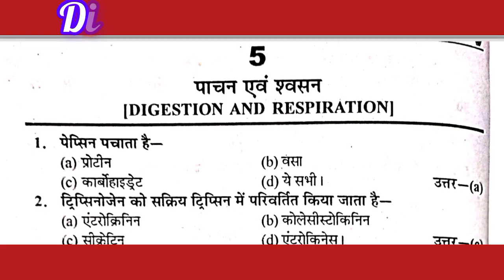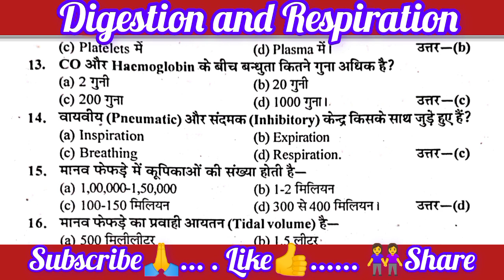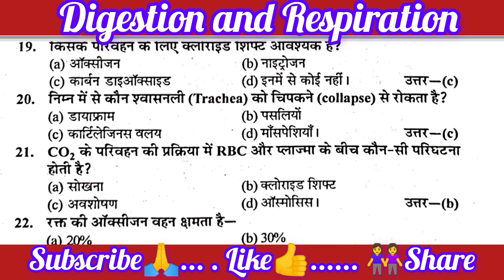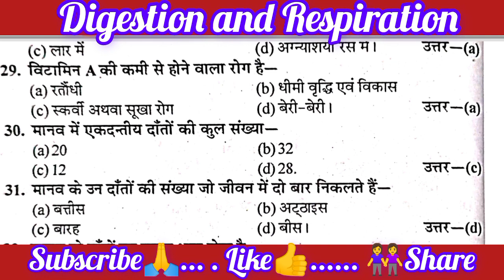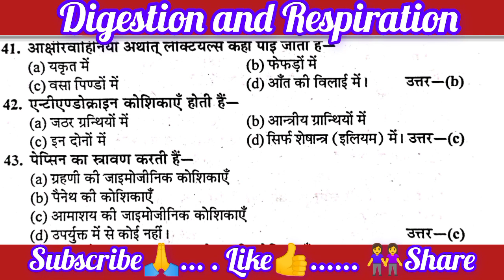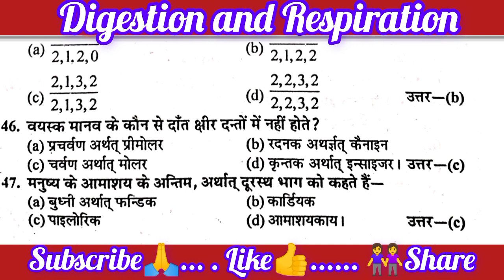Zoology b.sc. 2nd Semester / 2nd sem zoology mcq part -6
इस वीडियो में  B.Sc. 2nd semester के महत्वपूर्ण प्रश्न दिये जा रहे है,जो आपकी आगामी परीक्षा में सहायता करेंगे|

your query:-
bsc 2nd semester zoology question
zoology mcq b.sc. 2nd semester
zoology most question 2023
zoology objective question
b.sc. 2nd semester zoology
zoology mcq bsc second semester 2023
bsc 2nd sem objective ncc
zoology Important question bsc 2nd sem
bsc second semester mcq
b.sc. 2nd semester zoology question
zoology 2nd semester mcq bsc
zoology b.sc. 2nd semester 2023
zoology  objective question b.sc. 2nd semester
ba bsc bcom  second semester most important question 2023
b.sc. second semester most important question
b.sc. fourth semester most important question
bsc 2nd semester zoology mcq 2023
bsc zoology  mcq 2023-24
bsc zoology mcq 2023
zoology very most question